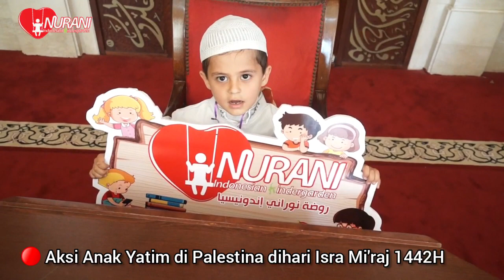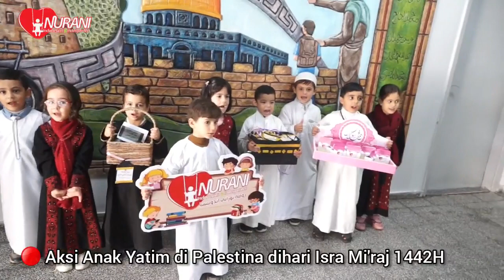🔴CARA ANAK PALESTINA PERINGATI ISRA MI'RAJ, NGAJAK SALAWAT‼️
Mereka adalah Anak Yatim Palestina murid Sekolah TK Gratis Nurani Indonesia di Gaza City
🔴 OTA Yatim mengeratkan hati rakyat Indonesia🇲🇨 dan Yatim Palestina🇵🇸
✅Call Center program Orang tua asuh Yatim Palestina-NPC: 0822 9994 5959
Tunaikan sedekah terbaikmu sekarang untuk membersamai perjuangan saudara kita di Palestina melalui donasi online npc
"Dukungan Kita Adalah Bentuk Kepedulian dan Bukti Bahwa Indonesia Selalu Bersama Rakyat Palestina Hingga Hidup Bebas Merdeka, Sesuai Amanah UUD 1945".
Rekening Dukungan Kemanusiaan Rakyat Palestina:
✅Syariah Mandiri 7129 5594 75 (Khusus Yatim)
✅Syariah Mandiri 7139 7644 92 (misi peduli negeri)

Semua An.Nusantara Palestina Center
✅Konfirmasi, Call NPC: 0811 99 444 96
Info program bantuan Kemanusiaan, Kantor pusat NPC Jakarta. Call Center: 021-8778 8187.